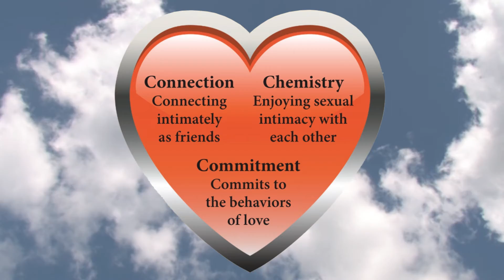Mike Danchak Married Love Coaching